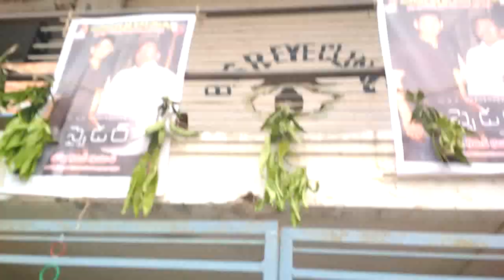Sampoorna theatre near rythubazar vanasthalipuram hyderabad